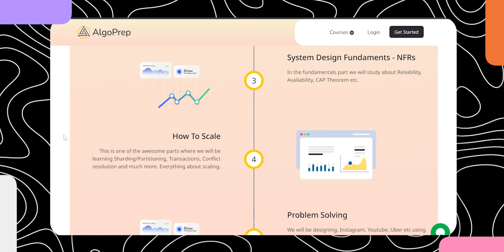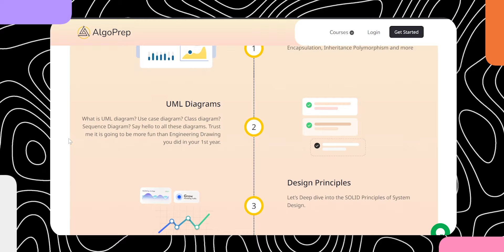Learn System Design by Google Engineers 🔥! | Most Affordable System Design Course 🚀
So, we have finally launched the System Design Prep 2.0 Cohort! Which will be taught by Abhishek, Who is an Engineering Manager @Google and Subhesh, SDE-2 @Google.

Subhesh
DTU, SWE-II at Google,
ex-instructor at Scaler and Pepcoding

Abhishek
Engineering Manager at Google, Ex-instructor at Scaler and GFG

00:00 Intro
00:39 What is Algoprep and its Mission?
01:31 What is System Design?
02:29 Audience for this Course
03:53 Who are the Instructors?
05:07 HLD Course Curriculum
07:14 LLD Course Outline
07:44 Important Dates and FAQs
08:44 Results of Cohort 1.0
09:04 Price for this Course
09:57 Super Offer + FREEBIE
10:56 Outro